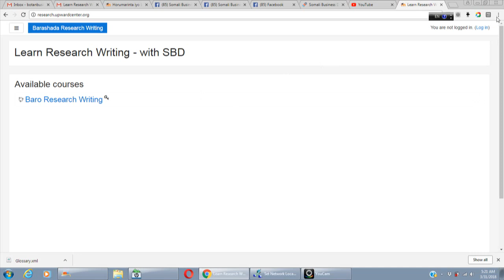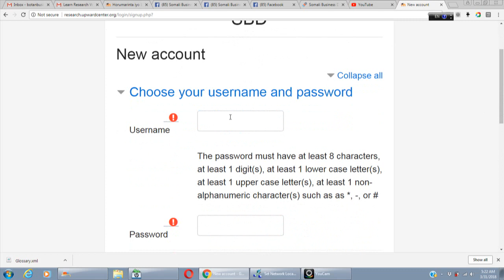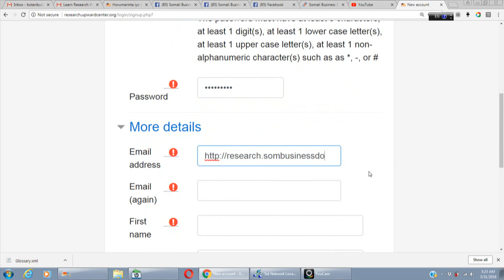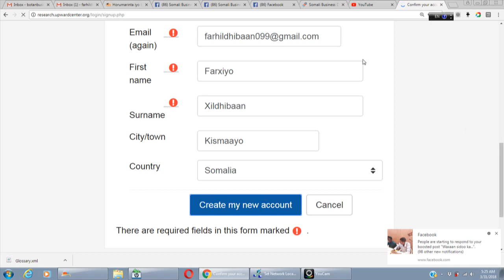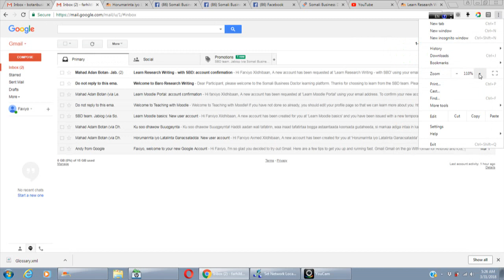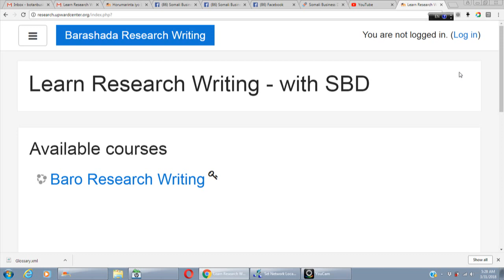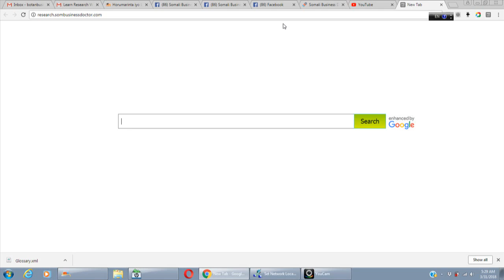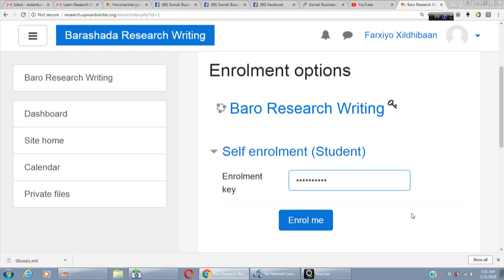How to enroll into the research writing course on SBD